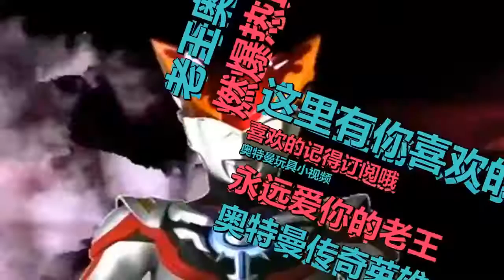真人版奥特曼传奇英雄 ：迪迦奥特曼苦战暗黑兽王